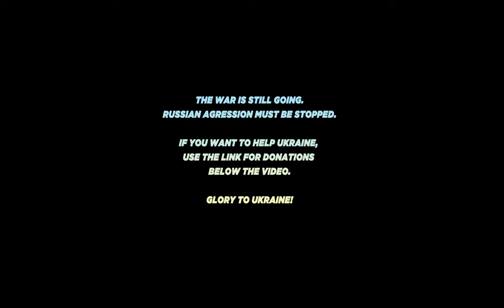[ KPOP IN PUBLIC UKRAINE ] ATEEZ - CRAZY FORM Dance Cover by DEERS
The old pirate legend says that you can click this link and karma will reward you:

Real pirate ship has been landed at your feed, but don’t worry, it’s just us!
We’re here to be totally wild, crazy and share our love to ATEEZ with the cover for their latest ‘CRAZY FORM’ comeback

STARRING:

KATO @rokunanakato as San
MINNY @_lemons02 as Yunho
LEE @ivvybei as Seonghwa
TATA @tata__drs as Hongjoong
NUNA @marineskaska as Mingi
LIKSI @ittssdina as Wooyoung
NANCY @stasya_nancy as Yeosang
EMNA @katerinnn_n @ as Jongho

OUR LOYAL DANCERS:
YOSANA @nicholas4wang
LINA @ _poli._.lina_
ALEGDAN @_alegdan_
NASTASYA @nassstiaaaa0